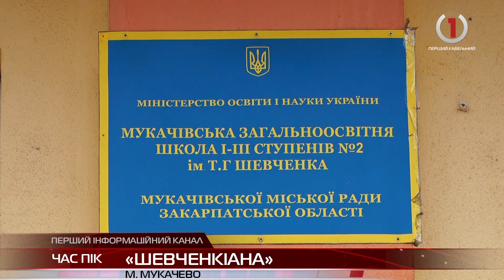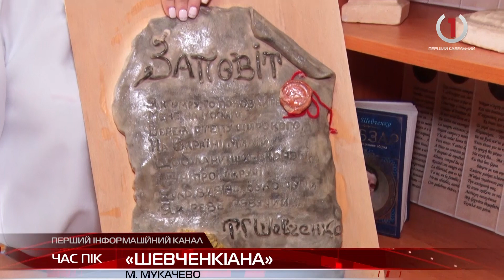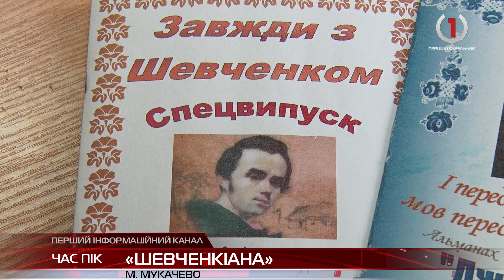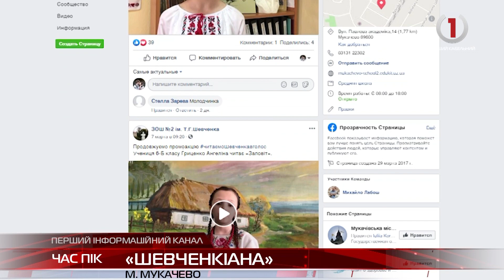Шевченківська декада: у Мукачівській ЗОШ №2 активно проводять культурні заходи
У ЗОШ №2 ім. Т. Г. Шевченка учні стали екскурсоводами для першачків. Зразкові шевченкіанці розповіли малечі про вражаючі деталі біографії видатної постаті української літератури. Протягом шевченківської декади у школі щороку організовують низку культурних заходів. Зокрема, книжкові виставки у читальному залі бібліотеки закладу, конкурс стіннівок та ілюстрацій до творів поета «Шевченкові твори очима дітей» та на цьому список не вгасає.